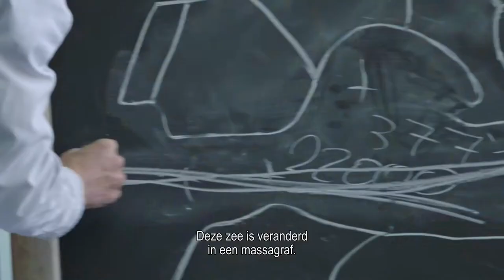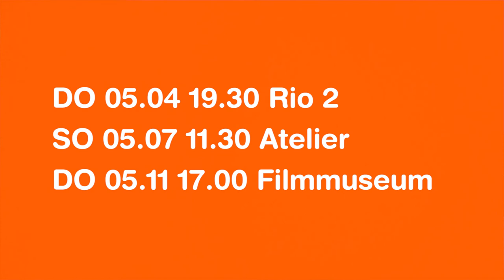DOK questions answers! "Stranger in Paradise"